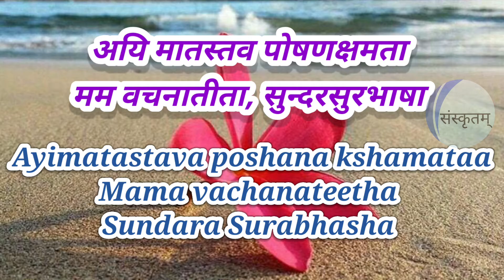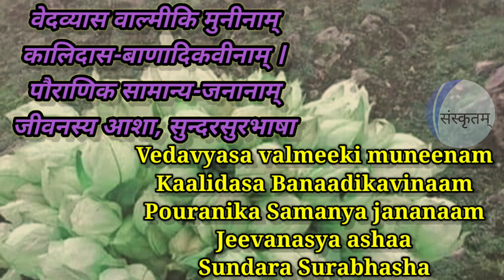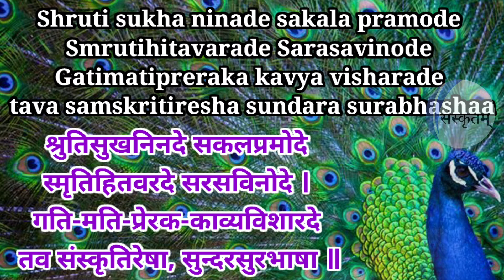Munivara vikasita Sanskrit song. मुनिवर विकसित संस्कृत गीतम्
We teach Bhagavadgita, Vishnusahasranama Stotram  Slokas etc..., Spoken Sanskrit - 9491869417